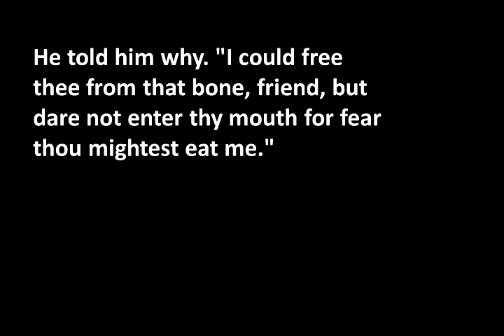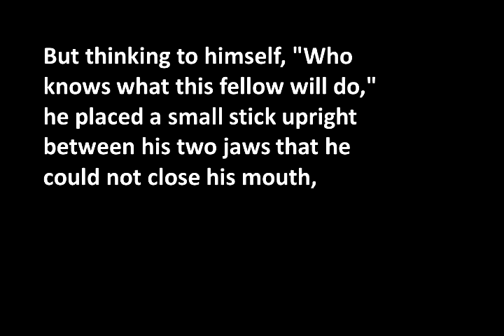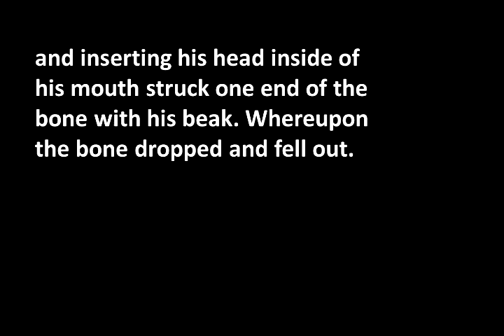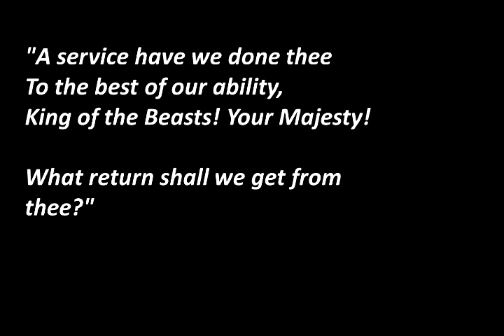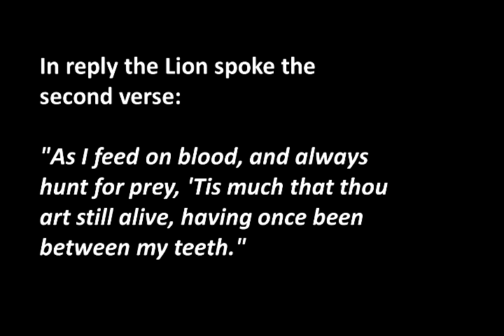Indian Folk Tales THE LION AND THE CRANE Learn English Read Aloud Text शेर और क्रेन अंग्रेजी सीखिये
Read aloud and read along to India Folk Tale "THE LION AND THE CRANE" in English with an American Accent.  Texts included to follow the story by reading.